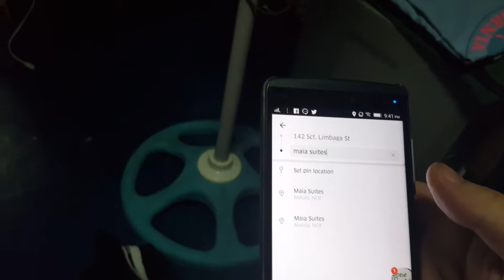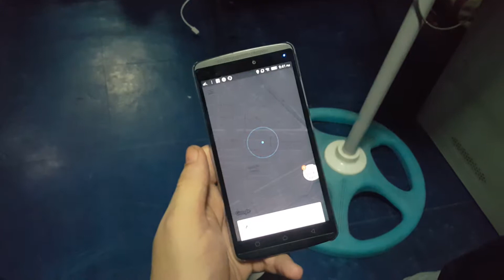Roy's Vlog: Steven Sagul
Inuman sesh ulit.